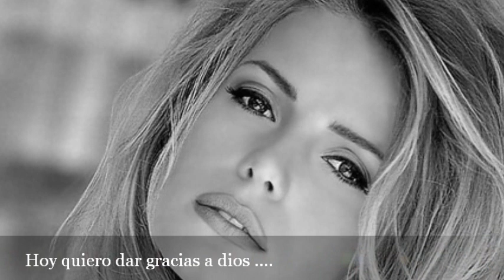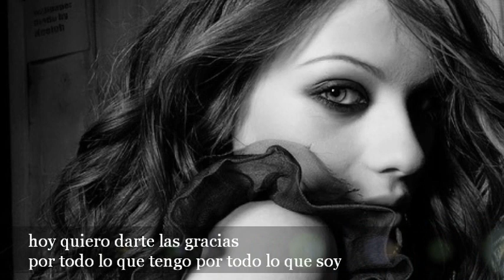Hoy quiero dar gracias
Hoy es mi cumpleaños y quería compartirlo con todos vosotros, besitos ...